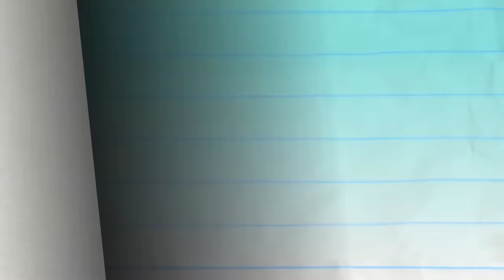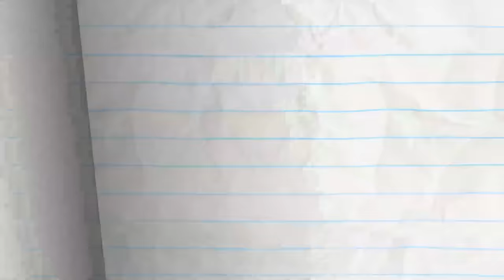I'm With Cupid - Pencilmation | Animation | Cartoons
CREDITS FOR I'M WITH CUPID

Animation - Tim Cannan and Levi George
Animation Revisions - Gunnar McGriff, Aron Keyser and Nadya Butylina